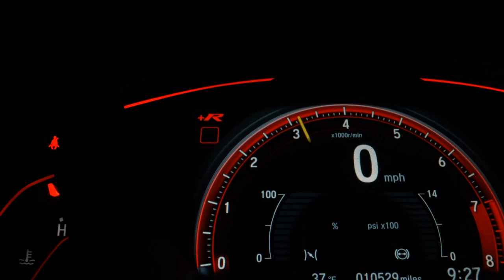NISSAN VERSA - 2016 - São Paulo/SP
SOM ORIGINAL, CSV, AIRBAGS, PILOTO AUTOMÁTICO

Dados do Veículo
Veículo: NISSAN / VERSA 1.6 SV 16V
Ano: 2016/2016
Combustível: FLEX
Portas: 4 PORTAS
Câmbio: Manual
Cor: PRATA
KM: 72.000

✅ Air Bag
✅ Alarme
✅ Ar Condicionado
✅ Ar Quente
✅ CD e MP3 Player
✅ Desembaçador Traseiro
✅ Direção Hidráulica
✅ Encosto de Cabeça Traseiro
✅ Freio ABS
✅ Rádio
✅ Rádio e MP3
✅ Travas Elétricas
✅ Vidros Elétricos
✅ Trio Elétrico
✅ Piloto Automático